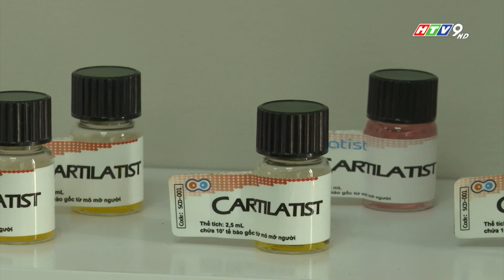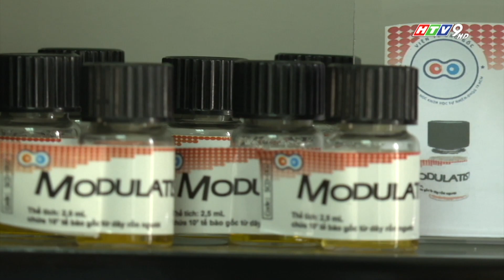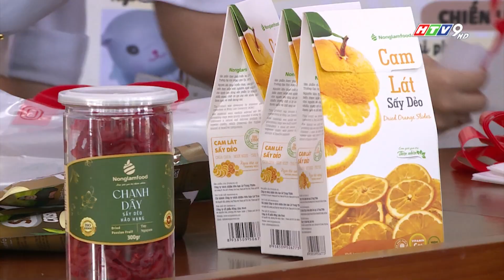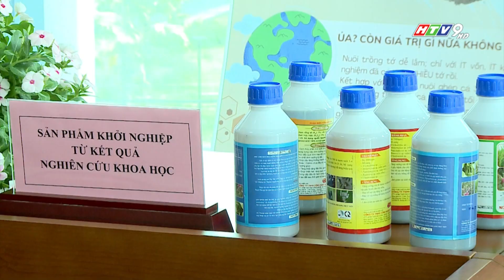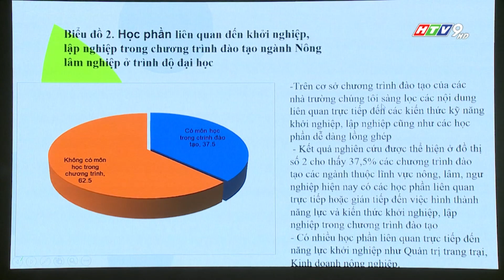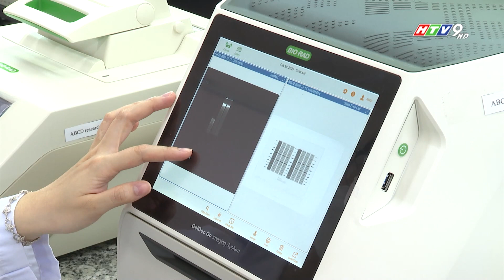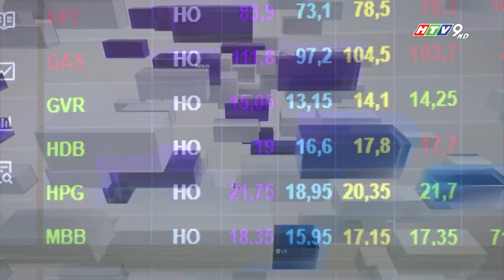THÚC ĐẨY KHỞI NGHIỆP TRONG TRƯỜNG ĐẠI HỌC | DỰ BÁO KINH TẾ